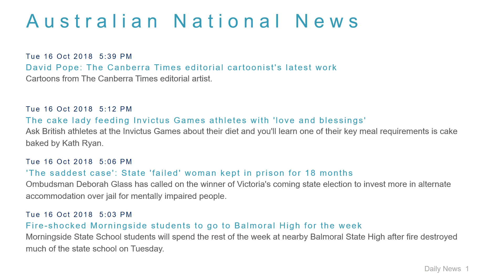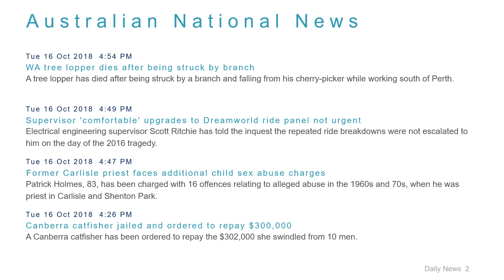National News Headlines for 16 Oct 2018 - 6 PM Edition